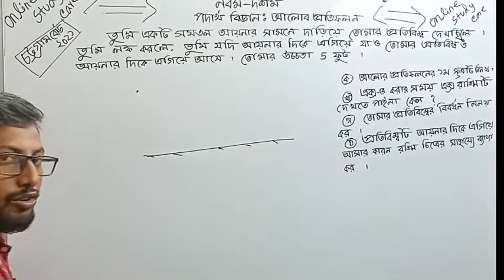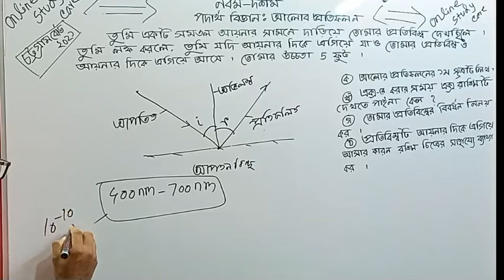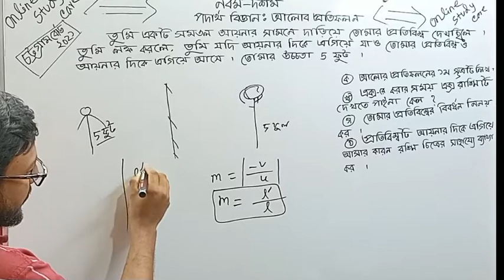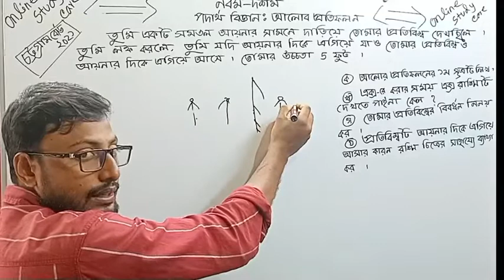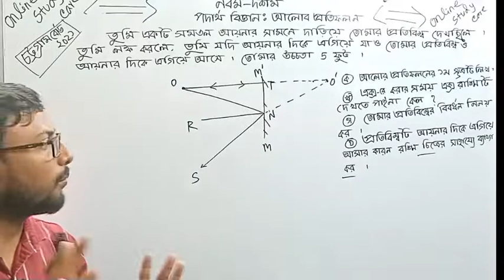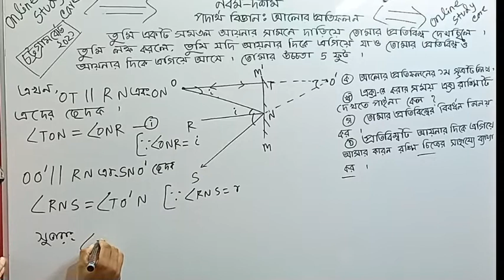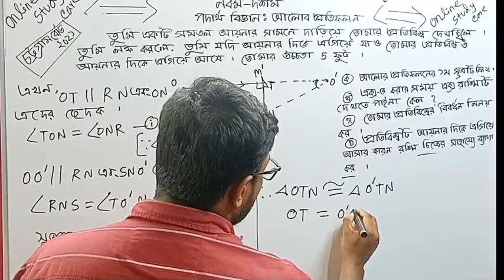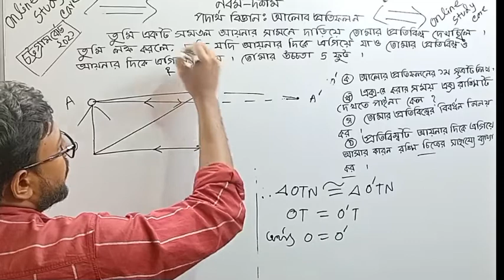Chattagram board 2021||ssc physics chapter 8 ||আলোর প্রতিফলন ||চট্টগ্রাম বোর্ড ২০২১ ||সমতল দর্পন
ssc physics chapter 8 (আলোর প্রতিফলন)

সমতল দর্পন সম্পর্কিত বোর্ড প্রশ্ন,সমতল দর্পন সম্পর্কিত বোর্ড প্রশ্ন সমাধান,চট্টগ্রাম বোর্ড ২০২১,আলোর প্রতিফলন চট্টগ্রাম বোর্ড ২০২১,সমতল দর্পন চট্টগ্রাম বোর্ড ২০২১,
চট্টগ্রাম বোর্ড ২০২১ আলোর প্রতিফলন,এসএসসি পদার্থ বিজ্ঞান আলোর প্রতিফলন।আলোর প্রতিফলন বোর্ড প্রশ্ন সমাধান,এসএসসি পদার্থ বিজ্ঞান বোর্ড প্রশ্ন সমাধান,
ssc physics chapter 8,ssc physics Board question solution,ssc physics Board Question solution 2021,
Chattogram board 2021 solution.Chattogram board 2021 ssc physics, 2021 Chattogram board ssc physics,
 Chattagram board 2021 ssc physics chapter 8, Chittagong board 2021,
ssc Physics Chittagong board 2021,ssc physics chapter 8 Chittagong board 2021,